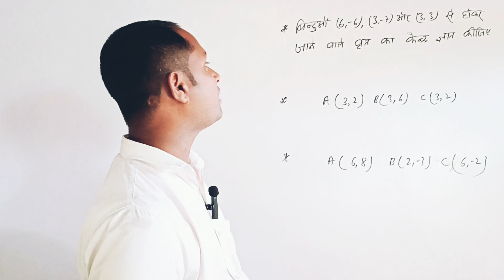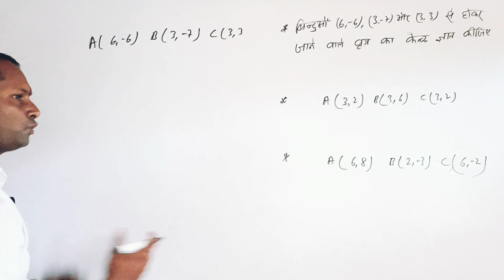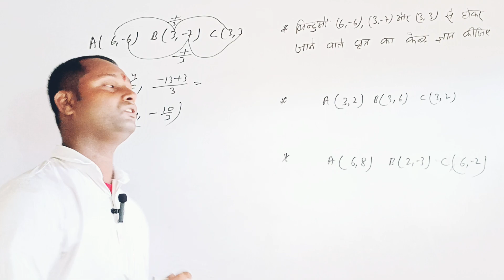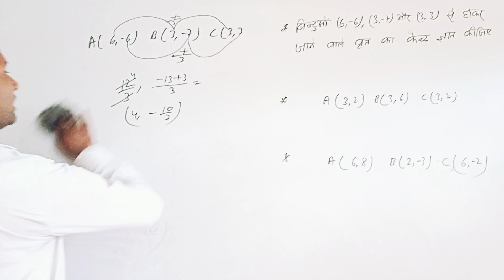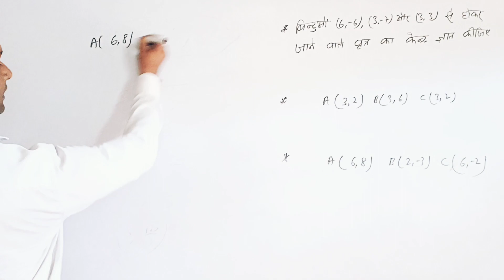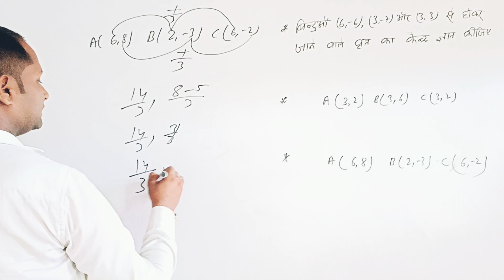निर्देशांक ज्यामिति मात्र 5 सेकंड में हाल।@RupeshMahi